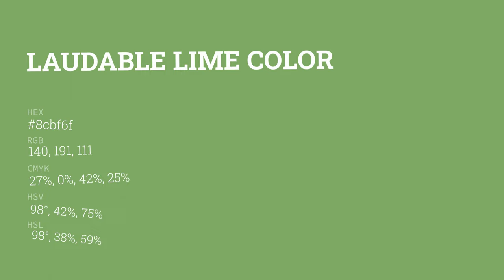Laudable Lime color 8cbf6f hex color - Orange color - Warm color 8cbf6f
What color is Laudable Lime ? 8cbf6f hex color - Orange color - Warm color 8cbf6f

Hex 8cbf6f Color Code is also known as Laudable Lime color.

Hex 8cbf6f Color code in RGB color code model is created after adding 54.90% red color, 74.90% green color and 43.53% blue color.
Hex 8cbf6f Color code in CMYK color (process color) code model is generated after subtraction of 26% cyan, 0% magenta, 41% yellow and 25% black.